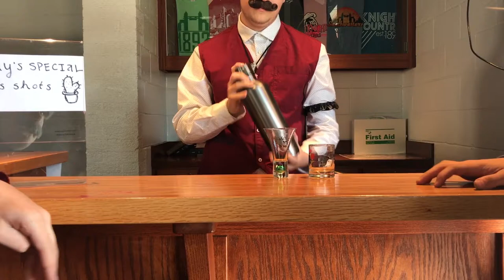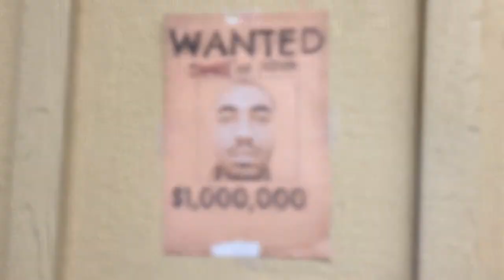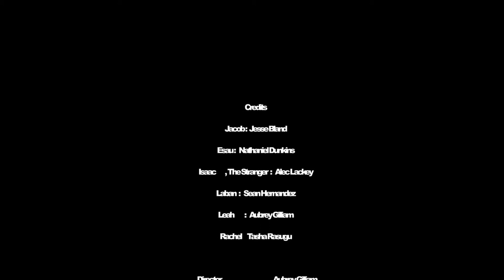The Good, the Bad, and the Forgiven | Burton Adventist Academy | 48 Hour Film Challenge 2017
Southwestern Adventist University’s Communication Department hosted the second annual 48-hour Film Challenge South x Southwestern. The students participants came from all over the United States. They had 48 hours to shoot and edit their film. The requirements included shooting with iPhones, shooting in the genre randomly selected for them, using a cactus in the film, and shooting without sound.

The Communication Department also established the Institute for Christian Film in 2016. The program encourages writers to submit scripts for development.  The scripts then go through an acceptance phase with the potential for fundraising and further development by the skilled faculty and students in the Communication Department. For more information about the Institute of Christian Film, visit swau.edu/film.

Southwestern Adventist University has offered Christian education in Keene, Texas since 1893. The beautiful campus is home to personable professors, technologically-advanced classrooms, and many ways to get involved both on campus and abroad. Southwestern is perfectly situated to provide you with the atmosphere and tools necessary to obtain your degree and live a life of substance and service. Come visit our campus and experience the Southwestern difference for yourself!